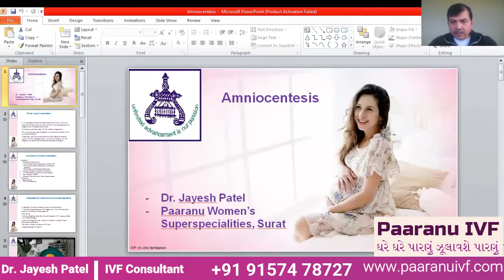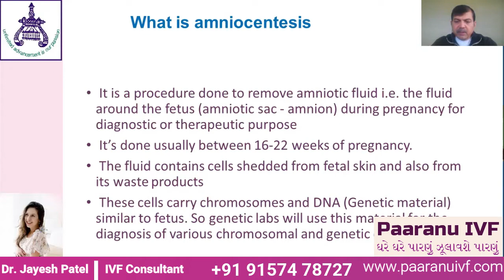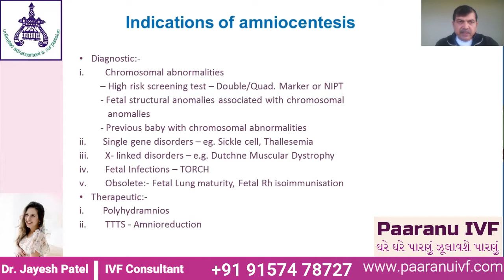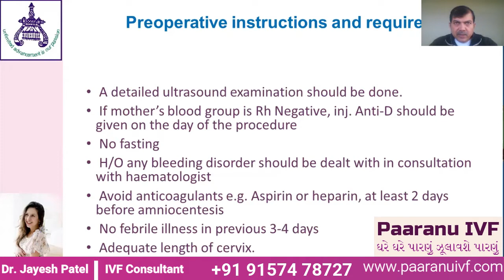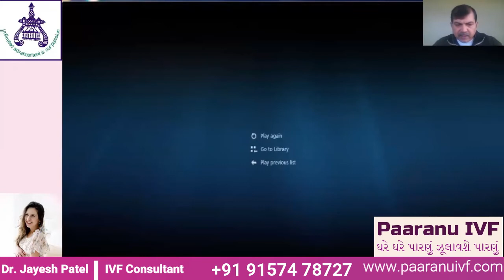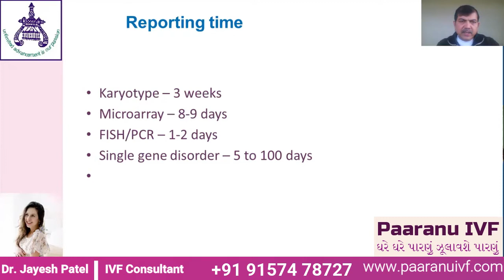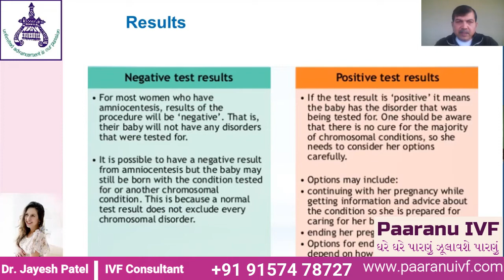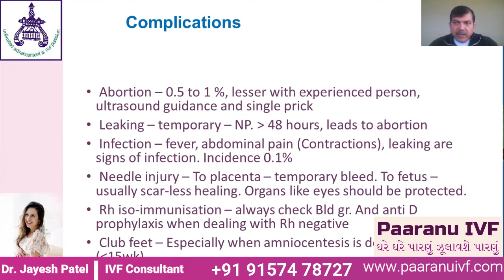Amniocentesis - ગુજરાતી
Amniocentesis (also referred to as an amniotic fluid test or, informally, an "amnio") is a medical procedure used primarily in prenatal diagnosis of chromosomal abnormalities and fetal infections as well as for sex determination. In this procedure, a small amount of amniotic fluid, which contains fetal tissues, is sampled from the amniotic sac surrounding a developing fetus. The fetal DNA is then examined for genetic abnormalities.

The most common reason to have an amniocentesis performed is to determine whether a fetus has certain genetic disorders or a chromosomal abnormality, such as Down syndrome. Amniocentesis (or another procedure, called chorionic villus sampling (CVS)) can diagnose these problems in the womb. These prenatal examinations can prove helpful to expectant guardians, as they allow for evaluating the fetal health status and the feasibility of treatment

Dr. Jayesh Patel
Paaranu IVF - Surat
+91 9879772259